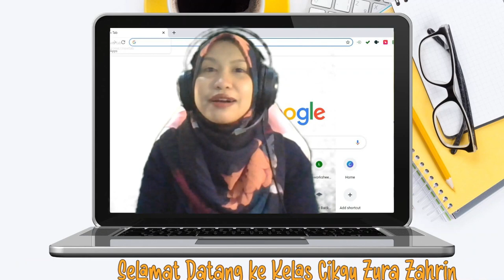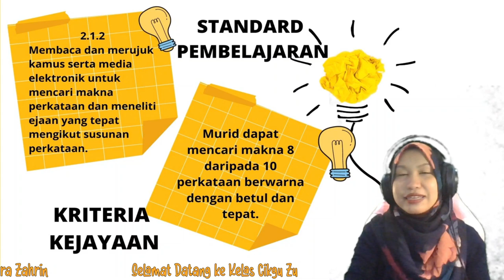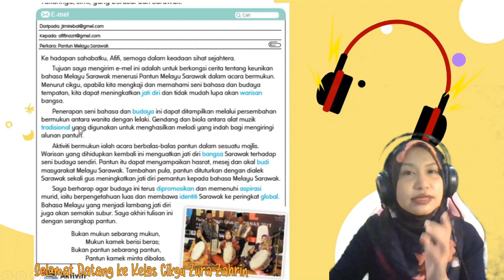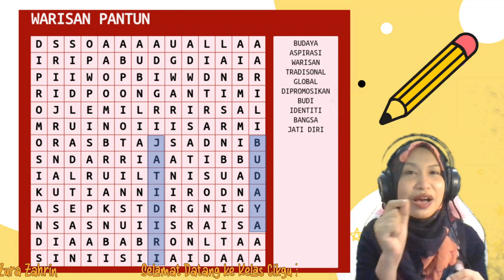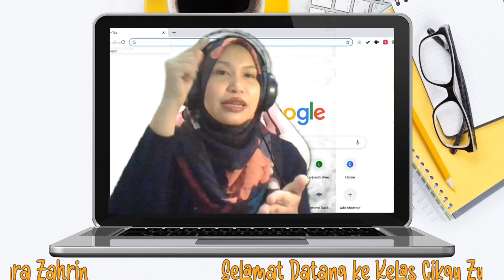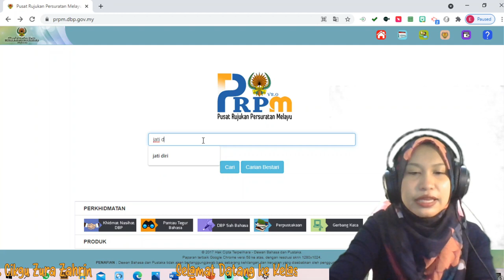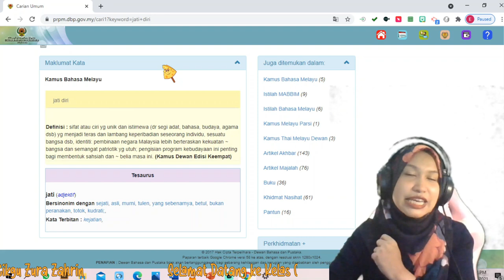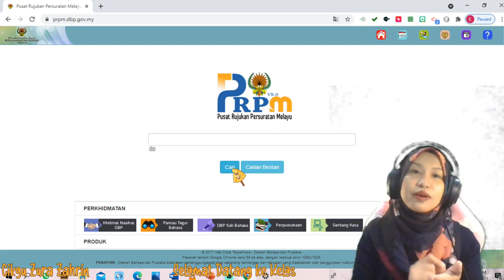BAHASA MELAYU TAHUN 5 | TAJUK: WARISAN PANTUN (MS:99)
Video ini berpandukan Buku Teks Bahasa Melayu Tahun 5. Video ini mengajar murid cara mencari maksud menggunakan laman sesawang
Selamat belajar!